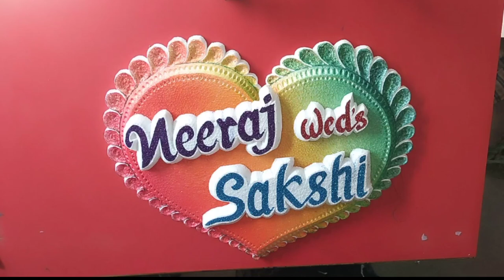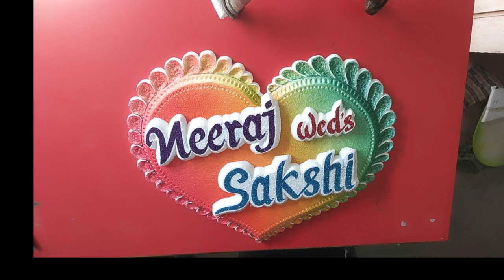how to make wedding heart from thermakol/ शादी वाला दिल थर्मोकोल से कैसे बनाये.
नमस्कार दोस्तो आप सभी का स्वागत है मेरे youtube channal " Ram Art Studio " में हमारा मकसद सिर्फ लोगों को आर्ट सिखाना है
और साथ ही लोगों को देश में घट रही घटनाओं से भी अवगत कराना है ।
चूंकि देश मे रहने वाले सभी देशवासियों का फर्ज है कि आस पास गलत हो तो देश के सामने बात रखनी चाहिए।
मैं एक गरीब परिवार से हूँ बचपन से ही मेरा लगाव पेंटिंग में रहा है मैं हमेशा नक़ल करके पेंटिंग करता था मैंने कभी भी ट्यूशन नहीं लिया खुद के दीमक से इस मुकाम तक पहुचा हूँ।